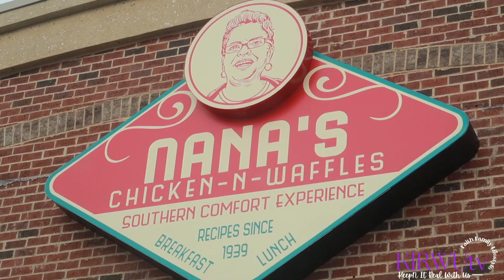DECORATING OUR CHRISTMAS TREE, CHRISTMAS COOKIES FAIL + TRYING NANA'S CHICKEN & WAFFLES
This video was originally documented on November 6, 21-23, 26, 2022.